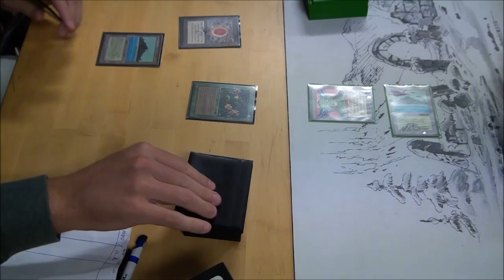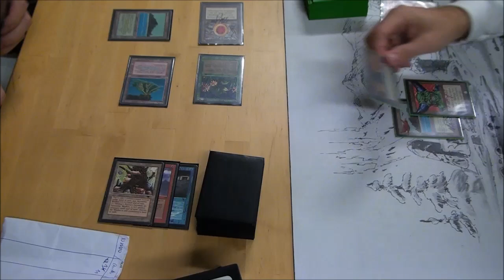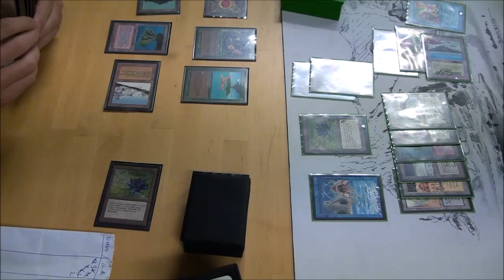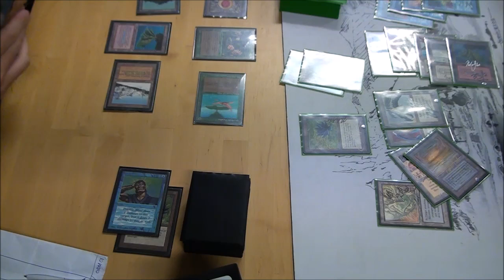2nd Old School MtG International Championship @ Ovino X - QuarterFinal - Maggi vs Rocchi - Game 1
2nd Old School MtG International Championship @ Ovino X
Milan, 03/10/2015

oldschool-mtg.blogspot.it